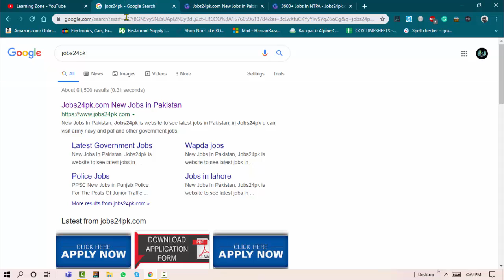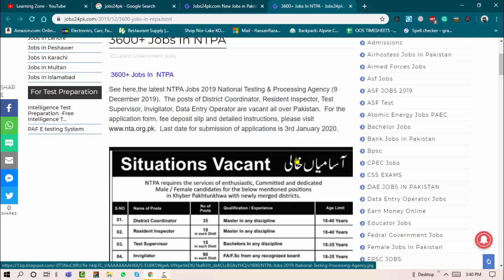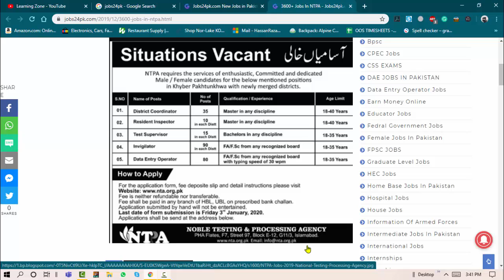NTPA Jobs 2019-20 | National Test & Processing Agency Jobs 2019-20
Hello Viewers, Today in this video I am going to discuss the latest jobs in national testing & processing agency. NTPA announced new jobs 2020.